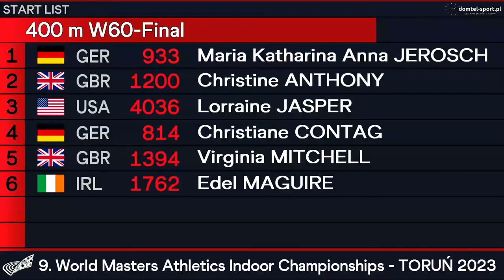World Record Masters W60 400M Dash Virginia Mitchell 2023 WMACi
Virginia Mitchell (Great Britain) sets Women 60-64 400 meter dash track WR of 1:04.55 at World Masters Athletics Indoor Championships (WMACi) in Toruń, Poland. Mar 28, 2023.
2nd: Edel Maguire (Ireland) 1:05.95, 3rd: Christiane Contag (Germany) 1:10.33, 4th: Lorraine Jasper (USA) 1:11.11, 5th : Christine Anthony (Great Britain) 1:13.36, 6th Maria Katharina Anna Jerosch (Germany) 1:20.17